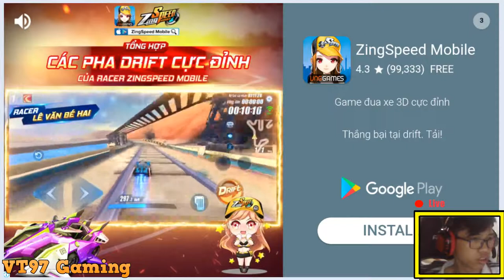Red Ball 4,RoverCraft,Subway Surfer,Tom Gold Run,Traffic Rider,Critter Clash,Video Game